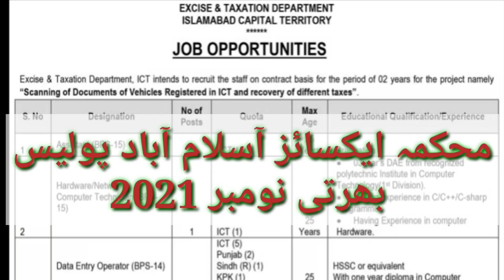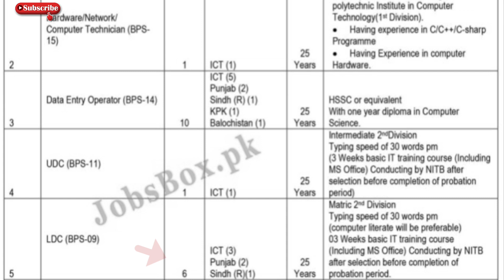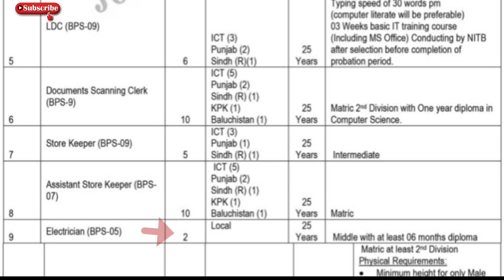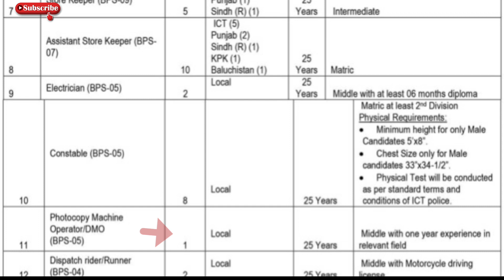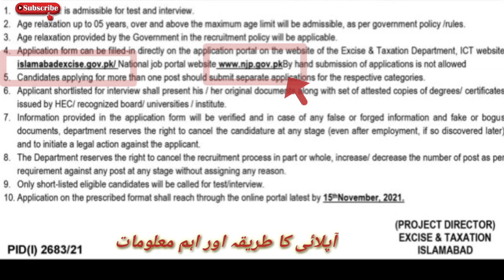Excise police and textion department jobs 2021|Excise police constables jobs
کوئی مسلہ تو مسیج کریں 👇
Fallow me on Instagram: